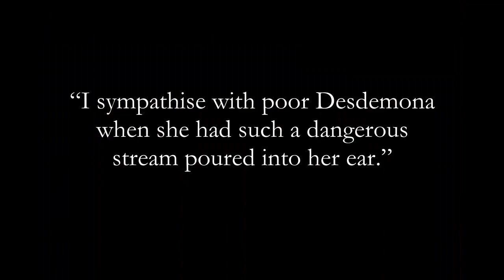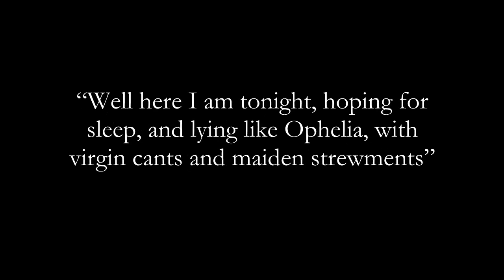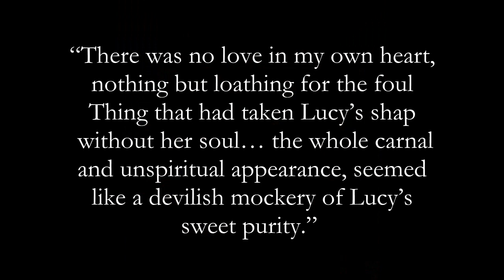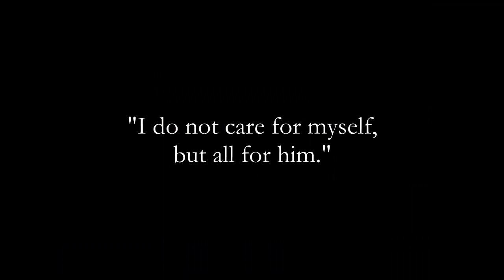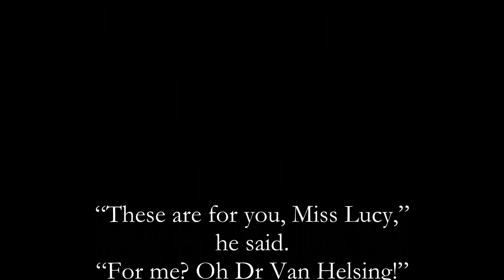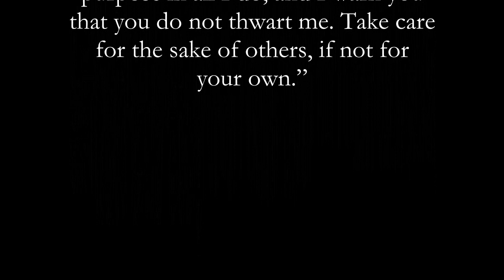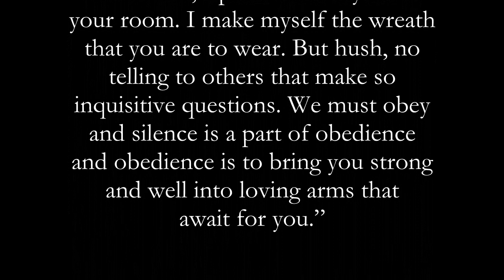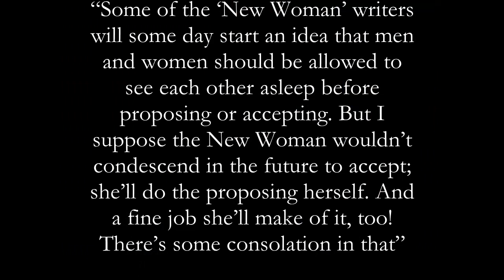Mina and Lucy ¦ Feminism in Dracula ¦ A Reader's Guide ¦ Ep.4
Is Bram Stoker's Dracula a feminist novel? Is Lucy Westenra a sexually liberated woman, punished by patriarchy, or a classic Gothic Heroine? Is Mina Harker a modern industrious woman, or a woman of the house? These are just some of the questions we'll be answering in this episode of Dracula: A Reader's Guide.